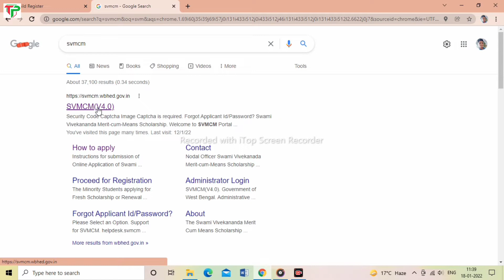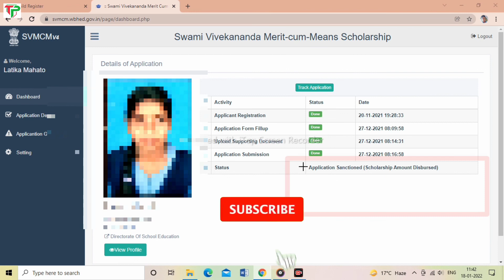স্বামী বিবেকানন্দ স্কলারশিপের টাকা পাঠানো হচ্ছে ।How to swmi vivekananda scholarship status chack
স্বামী বিবেকানন্দ স্কলারশিপের 12000 টাকা পাঠানো হচ্ছে,
 How to swmi vivekananda scholarship status chack

#tech pm ##
#tech pm##